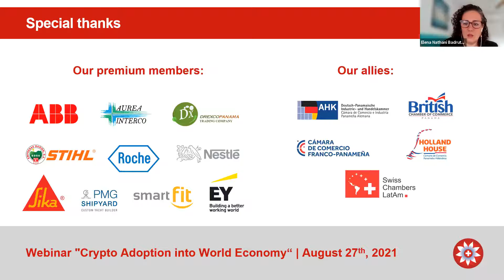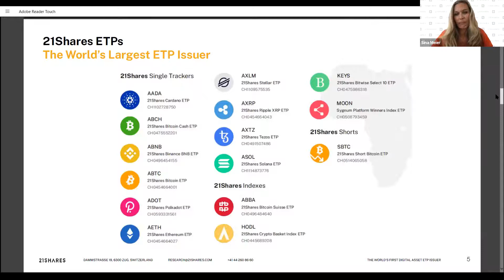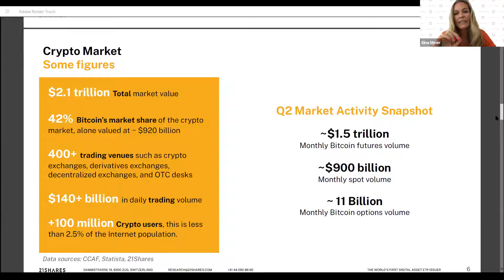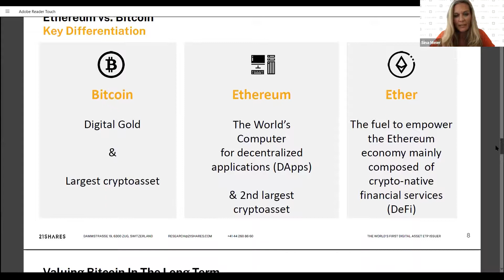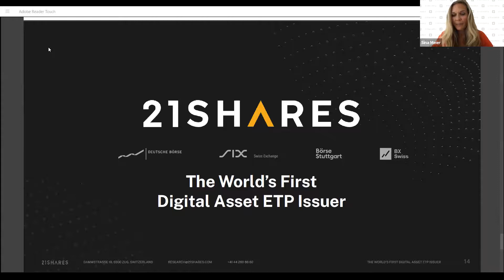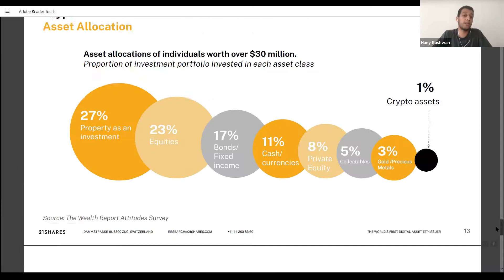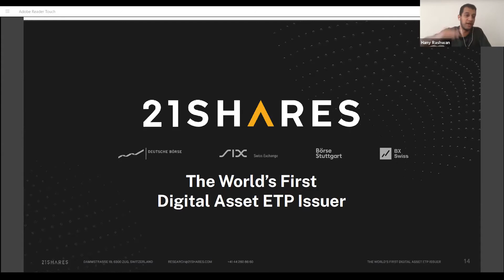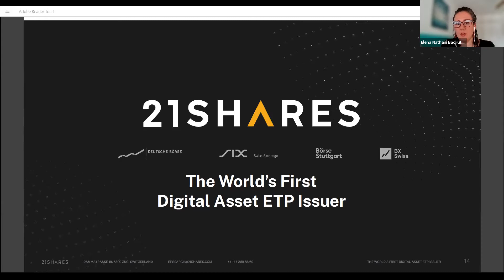27.8.21 | "CRYPTO ADOPTION INTO WORLD ECONOMY" with 21Shares.com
WEBINAR "CRYPTO ADOPTION INTO WORLD ECONOMY"
With special guest 21Shares.com

Content:
- Digital assets; ignore them at your own risk
- Important facts and figures
- Bitcoin vs. Ethereum
- Institutional adaptation
- Cryptos in the macroeconomic landscape

Speakers:
- Hany Rashwan, co-founder and CEO of Amun and 21Shares.
- Sina Meier, director and head of 21Shares Switzerland.

Moderator:
- Juan Ernesto Arteaga, Financial Analyst and Founding Partner of CCSP